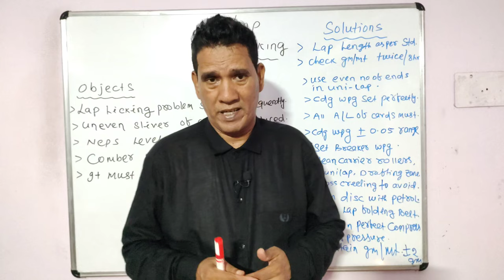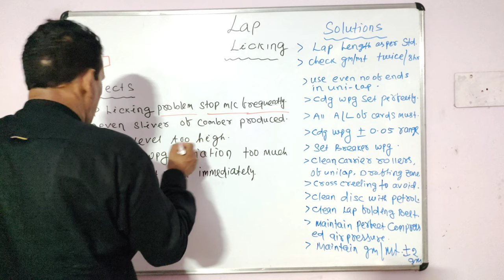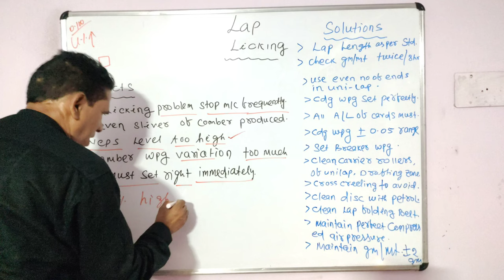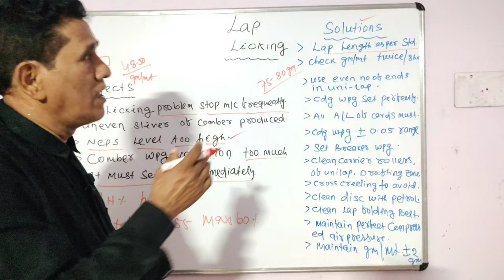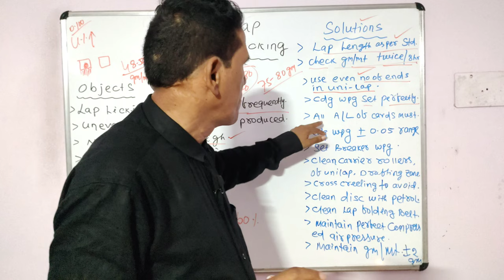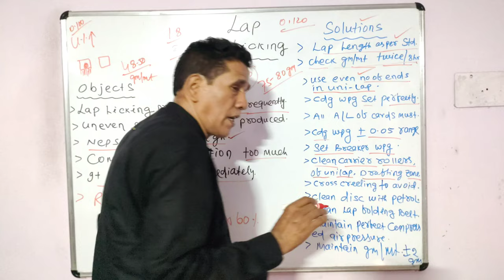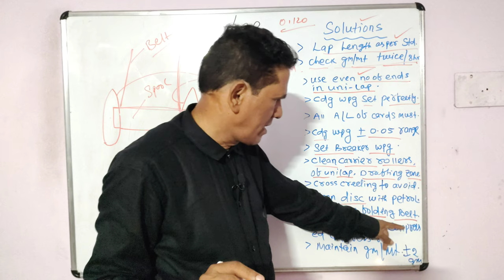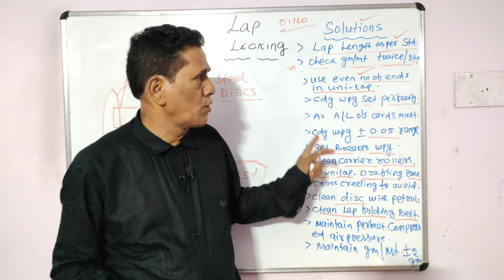Comber Machine Lap Licking Problem || Detailed Solution || Sahoo Textile Academy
In this video, you'll learn how to avoid Lap Licking in comber and steps to be taken to avoid it. The lap licking problem produces a bad quality of comber sliver and higher Wrapping Variation of sliver which affects resultant yarn badly.

🟣 𝙤𝙩𝙝𝙚𝙧 𝙞𝙣𝙛𝙤